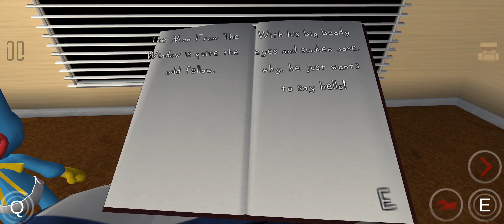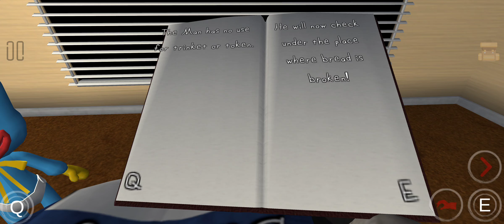The Man Huggy Wuggy Poppy Playtime From The Window Mobile Game - Android Gameplay Walkthrough